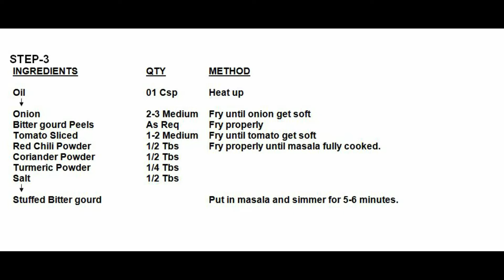Qeema Bharay Karelay | Chef T.M.Malik (Gold Medalist) | Commercial Kitchen Buzz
Boht hi famous, pasandeeda traditional recipe share karun ga. Qeema bharay karelay boht hi mazaday bantay hain aur boht ziada pasand bhi kiye jatay hain. Stuffed bitter gourd is very yummy traditional recipe which is made by almost every home in Pakistan. Three (3) step main boht asaan tariqay se is riwayati recipe ko bnain ge. I hope ke aap doston ko boht pasand aye gi. Apna feedback about the recipe zroor diya karain, comments kiya karain is se humari energy boost hoti he I will be waiting for your precious comments / suggestions. I will try to make more easy, tasty and yummy recipes.

The main purpose of my channel is to make cooking easy for our families especially for those women who are working or those who want to spend less time in kitchen, as well as for those guys who wish to start their own food business or those who looking for a job in Hotel Industries. This channel is a platform for you all guys where you can come to true your dreams.